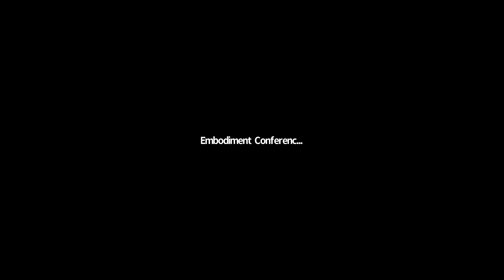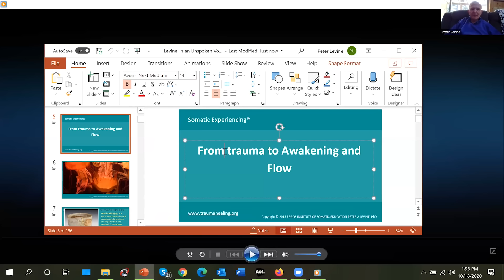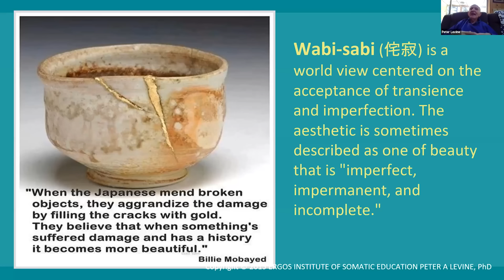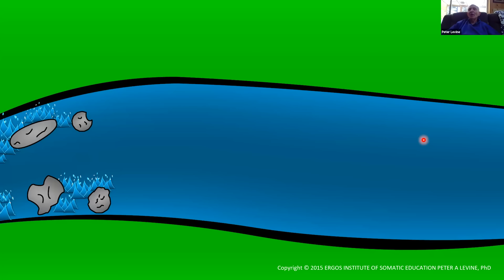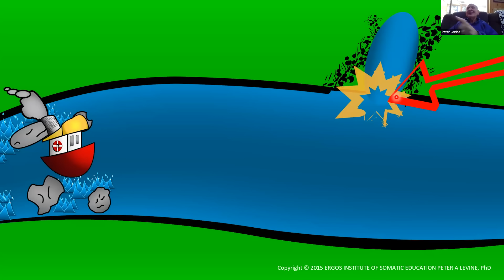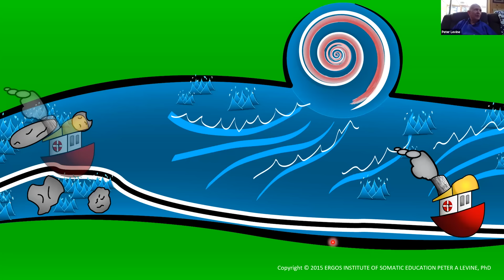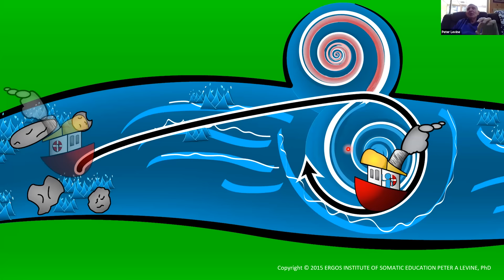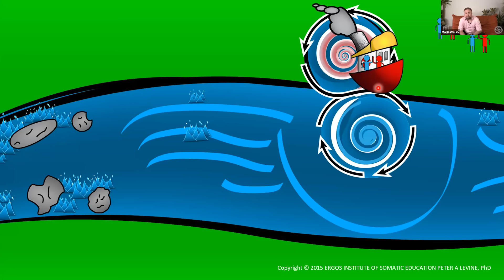How the Body Releases Trauma and Restores Goodness - Peter Levine | The Embodiment Conference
This lecture is geared for psychotherapists of all types, as well as for physicians, nurses, physiotherapists, bodyworkers, educators, and those curious about their own healing process. Objectives Describe the naturalistic mechanics of trauma and the survival responses of fight, flight, freeze, and collapse as it relates to clinical treatment. Explain the evolutionary underpinnings of trauma and the Polyvagal theory and their clinical implications. Demonstrate the importance of “Bottom-Up” processing versus “Top-Down” processing to improve treatment outcomes. Incorporate Somatic Experiencing® containment tools into your practice to more effectively guide your client through trauma therapy.

✅Who is Mark Walsh?

“Mr. Embodiment” is the author of "Embodiment", "The Body in Coaching and Training", and "Embodied Meditation". He hosts "The Embodiment Podcast" (over 1 million downloads), and led "The Embodiment Conference" (1000 teachers, 500,000 delegates). Seeing a theme yet?

He founded the "Embodied Facilitator Course", and has trained over 2000 embodiment coaches in over 40 other countries (some of which will even let him back in).

Mark gained an honours in psychology (despite being an alcoholic at the time), and has taught widely in the corporate world where he pretended to be a grown up for years, including with blue-chip companies (e.g. Google, Unilever, Shell, Axa, L’Oreal) whom he charged wayyyy too much as they made him wear a suit.

He has also upset… sorry, taught… many yogis, NGOs, police officers and several militaries.

Mark has worked in war zones, and entertained over 50,000 children. He has headlined International Coach Federation events, taught at universities, lived with the circus in Ethiopia, founded the Sane Ukraine project, wowed celebrities and kissed a princess.

Mark is an aikido black belt, and also has 25 years of experience of other martial arts, with yoga, bodywork, improv comedy, conscious dance and meditation.

Embodiment is his obsession, life’s work, and frankly at this point he couldn’t get a job doing anything else. He dances like your dad at a wedding, overshares about his gorgeous Ukrainian wife, and offends pirates with his swearing.

He is now tired of writing in the third person.